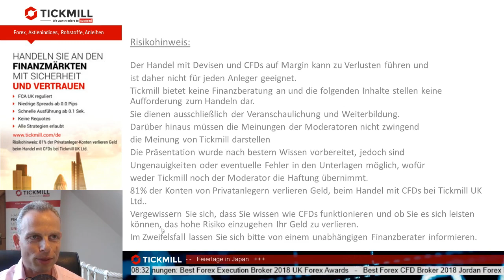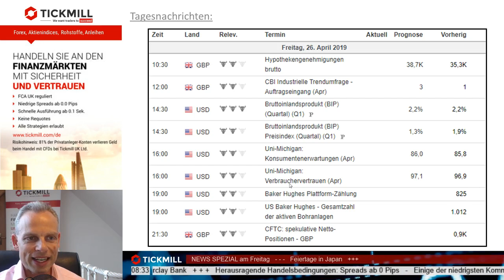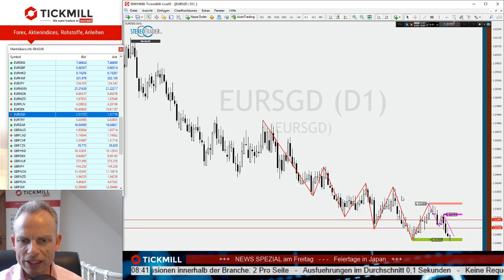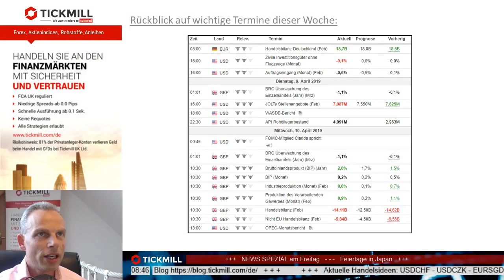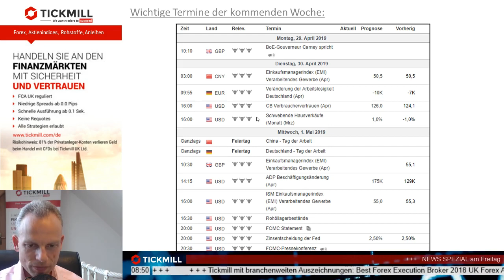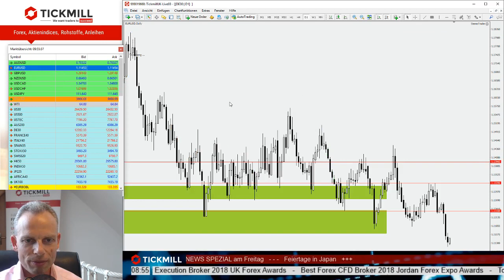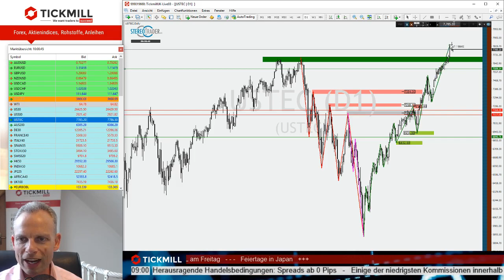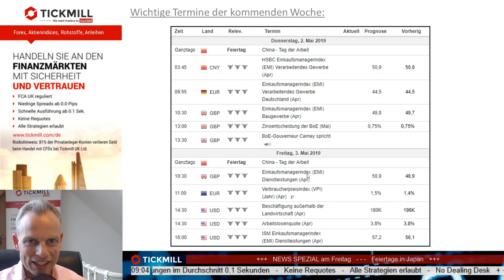USDCHF - Kann der Breakout gelingen?